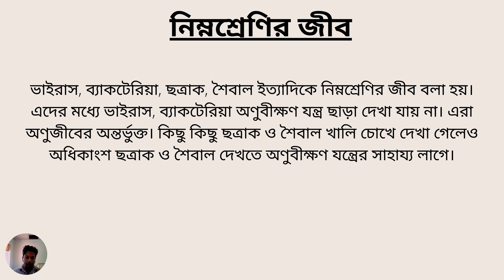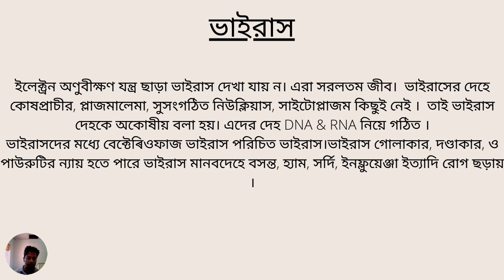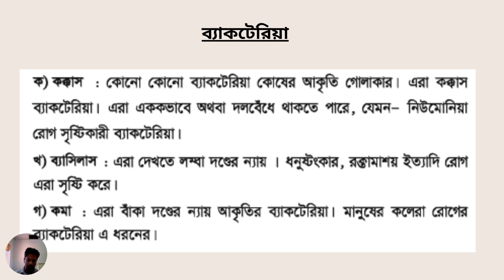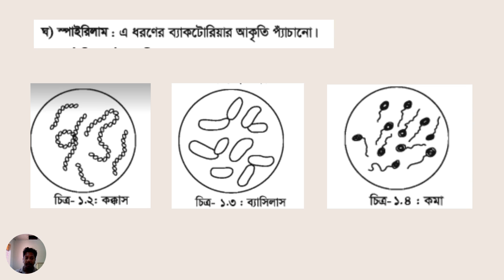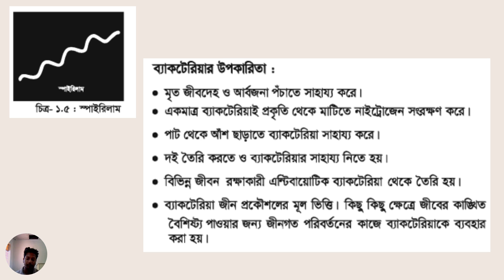৭ম শ্রেণি বিজ্ঞান লেকচার-১ | নিম্নশ্রেণির জীব | Class 7 Science Lecture-1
৭ম শ্রেণি বিজ্ঞান লেকচার-১ নিম্নশ্রেণির জীব, Class 7 Science Lecture-1.